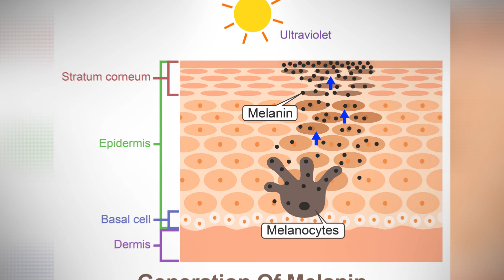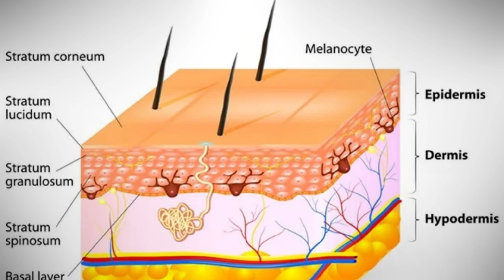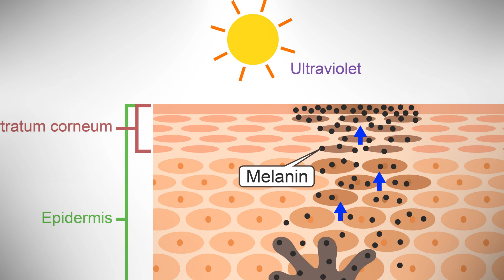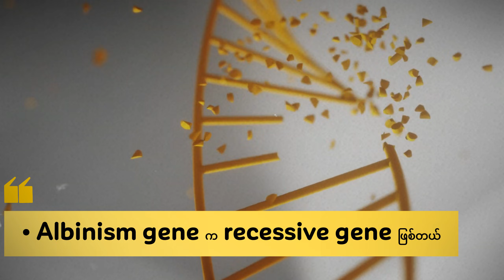Albino ကို လူဝင်စားထင်နေတဲ့ မြန်မာ့အမှား | Albinism Explained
တစ်ကိုယ်လုံးဖြူဖြူနဲ့ မွေးလာတဲ့ လူတွေကို“သိုက်” “လူဝင်စား” လို့ ထင်ကြတာဟာ တကယ်မှန်လား?
ဒီဗီဒီယိုမှာ
🔹 Albinism ဆိုတာဘာလဲ
🔹 ဘာကြောင့် ဖြစ်လာတာလဲ (gene + melanin)
🔹 လူဝင်စား၊ ကျိန်စာဆိုတဲ့ အယူအဆတွေ ဘာကြောင့်မှားလဲ
🔹 Albino နဲ့ Leucism ဘာကွာလဲ
🔹 Albinism ရှိသူတွေကို ဘယ်လိုနားလည်၊ ဘယ်လိုလေးစားသင့်လဲတွေကို သိပ္ပံအမြင်နဲ့ အသေးစိတ်ရှင်းပြထားပါတယ်။
This video is made for education and awareness only.

Chapters

0:00 Intro
0:57 Albinism ဆိုတာ
4:17 ဘာကြောင့် Albinism ဖြစ်ရသလဲ
8:01 Albinism ဖြစ်နေရှိသူတွေရဲ့လက္ခဏာများ
10:35 ဘယ်သူတွေ Albinism ဖြစ်လာနိုင်လဲ
11:38 for awareness
12:26 Outro